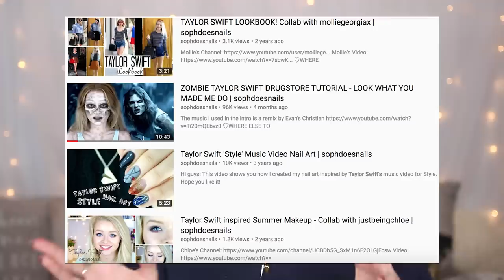TAYLOR SWIFT DELICATE MUSIC VIDEO DRUGSTORE MAKEUP TUTORIAL | sophdoesnails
-Depop- sophdoesnails
-21 Buttons @sophdoesnails

*These are my only social medias accounts*

♡MUSIC: My music is either from Nicolai Heidlas here on Youtube Go check him out!! I use these songs in my videos
Delighting Memories
A Way For Me
Happy Chances

FAQs

-What do you film with? Canon 750d
-Why is your channel called sophdoesnails? I started my Instagram account a couple years before Youtube, where I did loads of nail art. When I started youtube I wanted to keep the same name so I was easier to find! Nail videos are too difficult to film + I prefer makeup!
-What's wrong with your fingers? I have dermatophagia